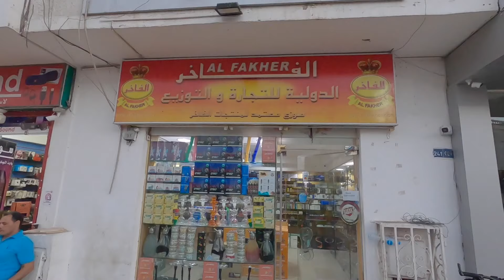Guida di SHARM VECCHIA - Migliori Ristoranti e negozi a Sharm el Sheikh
I miei preferiti Ristoranti, Bazar e negoziti  a Sharm Vecchia in Egitto.
✈️👜 VISITA IL NOSTRO NEGOZIO DI FALSI D' AUTORE A SHARM VECCHIA! 💠

Sharm vecchia: Old Market
La città vecchia è conosciuta anche come Old Market. Il suo centro storico è ricco e vivace sotto l’aspetto culturale, nonché anche luogo ideale per fare dello shopping. All’interno dei piccoli negozietti, è possibile trovare erbe e spezie tipiche della città, utilizzate nelle loro pietanze.

Sharm vecchia è rimasta semplice e tranquilla. Qui non ci sono discoteche e locali notturni ma solo negozi, piccole boutique di gioiellieri e molti bar e caffè molto pittoreschi.

Il centro della vita qui è l’ingresso all’Old Market chiamato anche Old Egypt. Qui c’è sempre stato il vecchio mercato della città antica situato nella piazzetta principale, con tanti negozietti costruiti ai piedi di tante collinette rocciose, ricche di cascate d’acqua illuminate tutta la notte con infinite lucine colorate.

🧞‍♂️Vorrei aiutarti ad evitare imbrogli e raggiri in EGITTO, così tu possa godere il meglio che questo FANTASTICO paese ha da offrire.

Sul canale YouTube ti dò molti consigli che ti aiuteranno a prepararti al meglio per il tuo viaggio 👇

🌎 In ogni principale destinazione turistica mondiale, affianco alla maggioranza degli imprenditori che lavora con serietà per farti trascorrere una vacanza indimenticabile, c' è una minoranza di imbroglioni che cerca di approfittarsi dell' ingenuità del turista nei modi più disparati, tra cui:

1. Applicare tariffe gonfiate
2. Offrire qualità scadente
3. Rifilare vere e proprie truffe ai danni del turista che dopo aver pagato non riceverà alcun tipo di servizio.

Da Roma a Shangai, ogni giorno migliaia di turisti di nazionalità diverse vengono truffati in ogni parte del pianeta; e l' Egitto non fa eccezione.

🔥 Vorrei che ogni turista potesse apprezzare il meglio che ogni paese ha da offrirgli, e credo che la maniera migliore per prepararsi al viaggio sia INFORMARSI.

Se pensi di visitare l' Egitto, SCARICA GRATIS la:
 "Mini Guida all' Egitto e Sharm el Sheikh".
Ci sono moltissime informazioni che ti aiuteranno a preparare il tuo soggiorno in Egitto al meglio.

Da "Come Sono Fatte le Banconote egiziane" a "Come Comprare una Sim-Card in Egitto", nella guida troverai molte informazioni basilari che possono venire trascurate per la loro semplicità.

📜Per scaricare la Mini Guida, clicca il bottone qui sotto oppure visita

Se vuoi consulenza per il tuo viaggio od investimento in Egitto, visita

Fares e Fish Mart ristoranti di pesce
El Masrein Ristorante Carne
Cose belle ed Egypt Made Easy come negozi di souvenir (il mio negozio è in un altra zona ma un pò di pubblicità non fa male no eh ;)